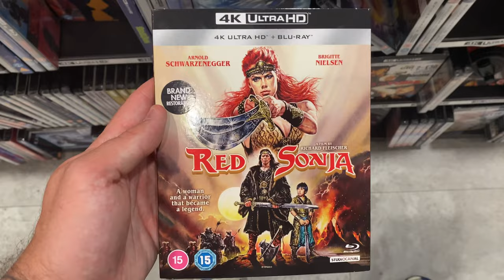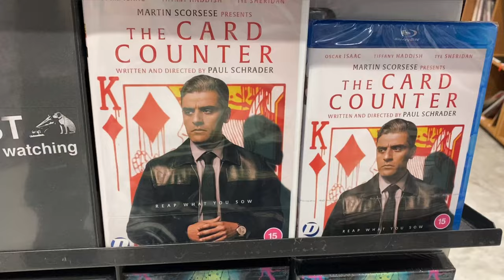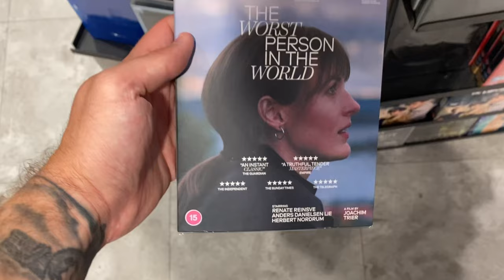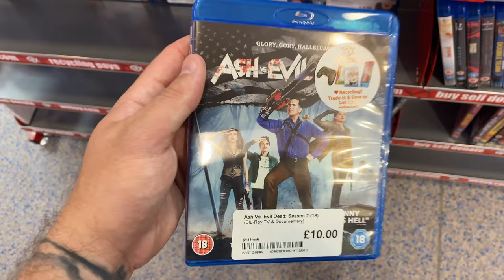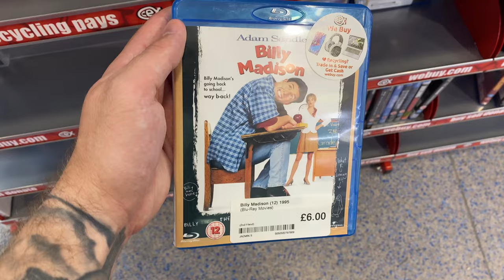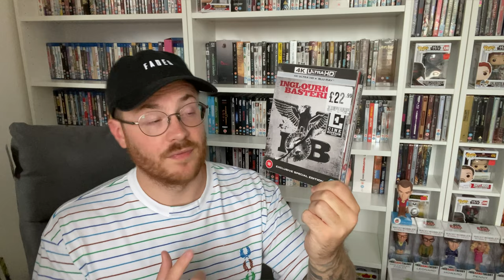BLU--RAY HUNTING EPISODE 10 | HMV BIG SALE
Hi guys, I've had this video filmed and edited for quite some time but unfortunately my phone had no storage to process the video. I've finally freed some space in order for me to get it uploaded. I can't believe this is episode 10 of the blu-ray hunting series, i really hope you enjoy it!!!

The HMV BIG SALE event is still running so definitely go check out your local store!!!